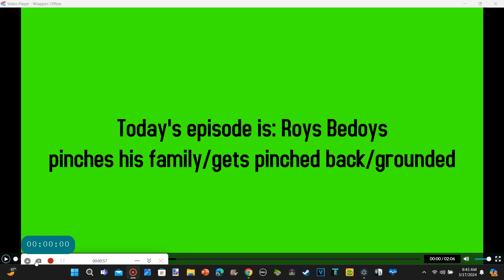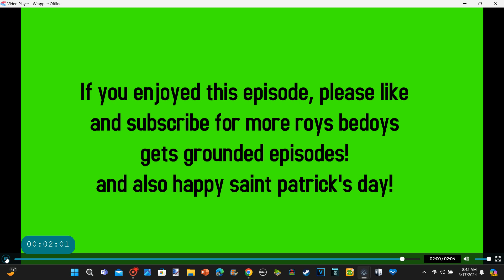Roys Bedoys pinches his family/gets pinched back/grounded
Hope you enjoy! and also happy Saint Patrick's Day!